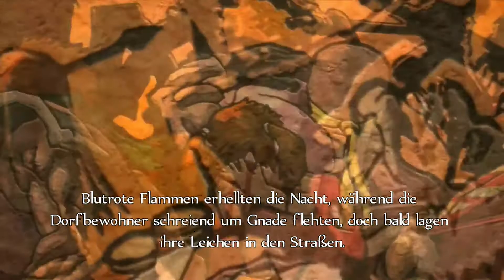Let's Play Fable Anniversary #002 Der Knirps mit dem Stock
Früh übt sich, was mal ein Schlitzohr werden will. In Fable warten beeindruckende Gegenden auf Erkundung und  unglaubliche Abenteuer auf einen Helden der ihnen gewachsen ist. Dieser Held sind wir, oder zumindest werden wir es eines Tages vielleicht sein. Aber ob man uns dann auch einen 'Helden' nennen wird, kann nur die Zeit zeigen. Oakvale brennt, unser Vater wurde ermordet, wir haben es nur knapp überlebt, und das auch nur dank der Hilfe von Maze, einem Magier aus der Heldengilde. Und genau dorthin geht es für uns nun auch. Viel Spaß!

Spiel:
Fable Anniversary
USK: 16